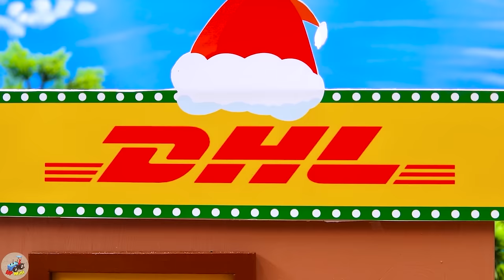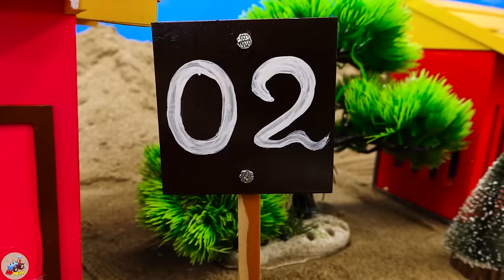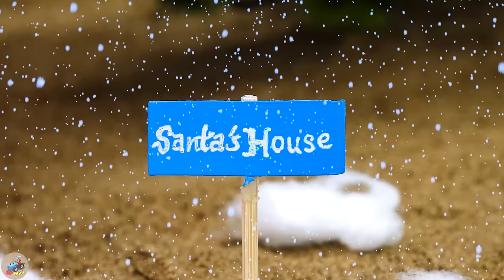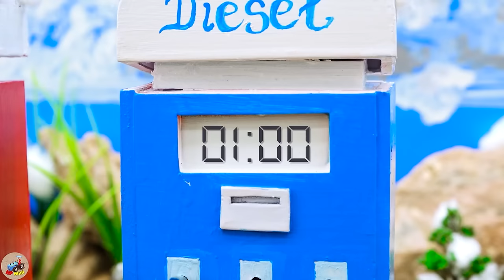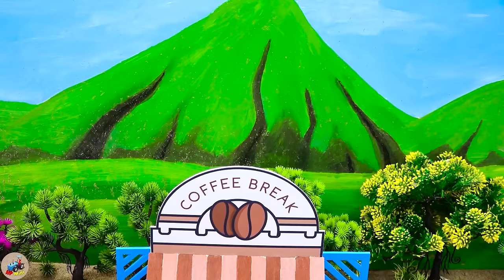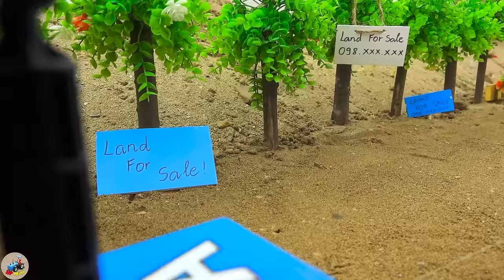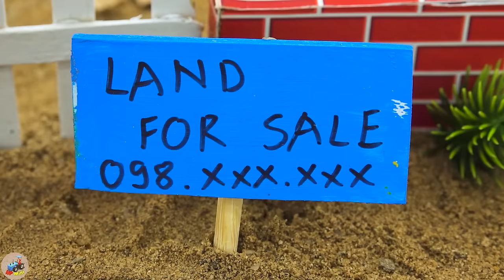Diy tractor making mini Lawn Mower science project | diy mini farm Agriculture Machinery | HP Mini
00:00:00 Diy tractor making mini Lawn Mower science project | diy mini farm Agriculture Machinery
00:03:18 Diy tractor mini Bulldozer Clear Snow | diy Bridge for Train transporting Christmas Gifts
00:08:31 Top diy tractor making Wash Station cleaning Tractor | Tractor transporting Christmas Gifts
00:13:12 Top diy tractor making Coffee Break Shop Construction | Rescues Tractor Transporting Wood
00:18:08 Top diy tractor making Concrete Cow Barn on the Cloud | diy Drilling Repair Train Tracks
00:22:18 Top diy tractor making mini Concrete Petrol Pump | Mario vs Amazing Race Road Construction
00:27:52 Diy tractor mini Bulldozer Repair Train Tracks | Construction Vehicles making Concrete Road
00:32:14 Diy tractor mini Mud Tank Suction rescue Ambulance Train Stuck in Mud | diy road for Trains
00:37:14 Diy tractor making mini Bulldozer Fireworks | diy Concrete Bridge & Crane rescues Tractor
00:42:12 Top diy tractor making mini Concrete Road Construction | Cow rescues Tractor stuck in Sand
00:47:59 Diy tractor making mini Navratri Concrete Road | diy mini Bulldozer & Road Rollers Tractor
00:53:21 Top diy tractor making mini train transporting fruit | diy excavator repair railroad track
00:58:44 Top diy tractor making mini Asphalt Road Construction | diy Crossroads Traffic for Train
01:02:53 Top diy tractor making mini Wind Turbines Electricity | diy Generate Electricity from Wind
01:07:40 Diy tractor making New Style Double Seeding Machine | diy Planting & Harvesting Peach Farm
01:11:59 Diy tractor making bulldozer Cow Shed Construction | diy House with mini Bricks & Concrete
01:17:26 Diy tractor making mini Farm Diorama with house Cow, Barn | diy mini House with Concrete
01:21:12 Diy tractor making mini Gantry Crane Construction | diy Port Crane Transporting Container
01:25:14 Top diy tractor making mini crane repair railways | Trains Fill Crater Falling Meteorite
01:30:12 Diy tractor making mini Double Petrol Pump | Tractor Transporting Cherry Run Out of Gas
01:36:07 Diy tractor making mini New Style Plowing Machine | diy Garlic Harvesting Conveyor Belt
01:40:07 Diy tractor making mini Asphalt Road | diy mini Tank Tractor transporting Cow Milk

mini tractor
science project
santroyce
school science project water pump
diy tractor
tanker
petrol pump
keepvilla
keepvilla tractor
keepvilla tractor video
keepvilla diy
mini creative
minicreative tractor
diy tractor